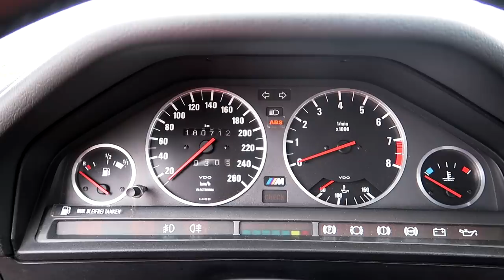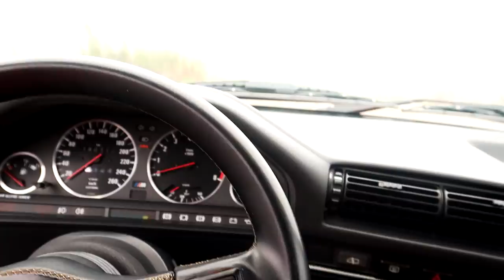Kultowe BMW M3 E30 znów w akcji! | Hi_5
Kultowe M3 E30 to ponadczasowe auto, które przy odpowiednich umiejętnościach kierowcy potrafi naprawdę wszystko. Nie sądziłem, że samochód prawie dwa razy starszy ode mnie jest lepiej zachowany niż niejeden "supercar" którym jeździłem!
Idealnie wyważony, odpowiednio mocny i przy tym bardzo wygodny. Przykuwa uwagę bardziej niż niejeden GTR 😅
Panie i Panowie - BMW M3 E30 z 1987 r.